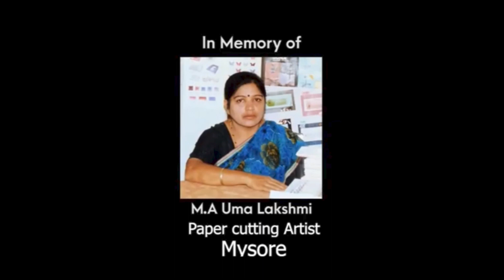URD Paper cutting art episode designs -1647